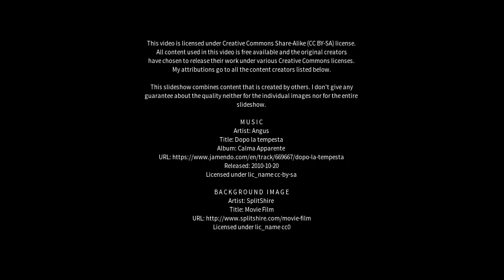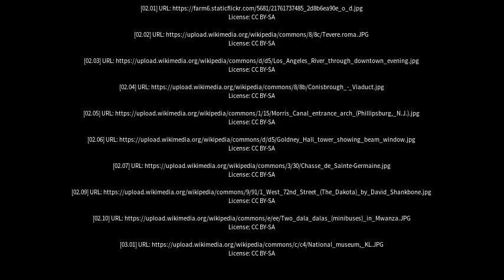Best places to visit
Best places to visit - Bedwas (United Kingdom) Best places to visit - Slideshows from all over the world - City trips, nature pictures, etc.